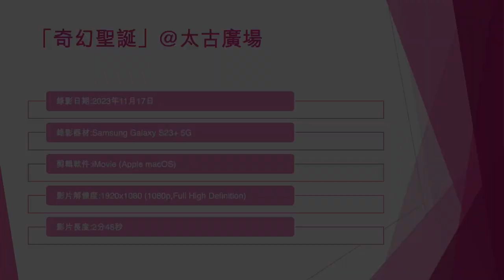「奇幻聖誕」@太古廣場 (2) - 2023年11月17日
錄影日期:2023年11月17日
錄影器材:Samsung Galaxy S23+ 5G
剪輯軟件:iMovie (Apple macOS)
影片解像度:1920x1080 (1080p,Full High Definition)
影片長度:2分48秒